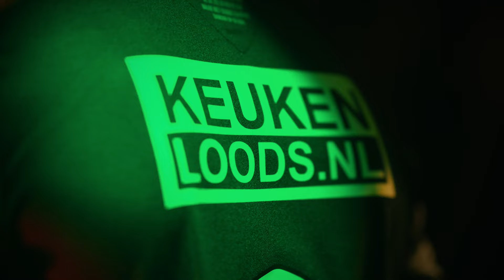🎪👕 Feest In De Tent met het nieuwe Kermisshirt!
Als de Volendammer Kermis eraan komt is het Feest In De Tent! Na het succes van het Kermisshirt van vorig seizoen lanceert FC Volendam ook dit jaar weer het Kermistenue! Dit shirt dragen de spelers van FC Volendam tijdens de thuiswedstrijd tegen FC Twente op zondag 3 september. Het tenue is vanaf heden beschikbaar en uitsluitend te koop in de Fanshop van FC Volendam. De Fanshop is komende week geopend van woensdag tot en met zondag van 10:30 uur tot 16:30 uur.

Kermisbeelden: Cees Berkelaar Films